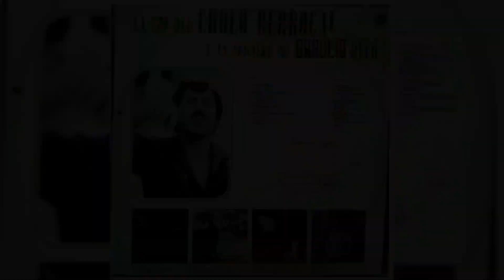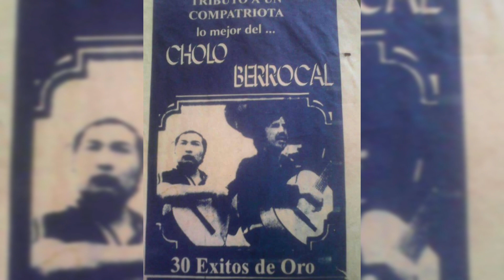CON EL ALMA - (Vals) La Voz del Cholo Berrocal con Braulio Hito en Ecuador 1981.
Este el Long Play (LP) ORIGINAL GRABADO en DISCOS ONIX EN GUAYAQUIL ECUADOR EN EL AÑO de 1981 Con La Voz y 2da Guitarra del Cholo Berrocal, Ritmos de Julio Lalama, bajo electrónico Naldo Campos, Arpa Gonzalo Castro y el Acordeón de Ulpo Muñoz, 2das. Guitarras Lucho González y Pedro Chinga...
Con la dirección y Arreglos musicales de la Primera GUITARRA de Braulio Hito y Isidoro Berrocal.

Berrocal Grabó Originalmente en Discos Mag.

Lado B de Long Play (Lp)
4to. Tema: Con el Alma de Paco Maceda.